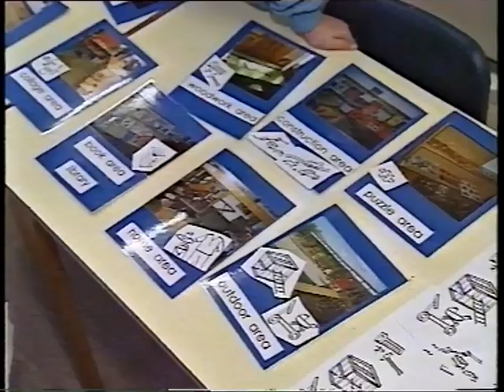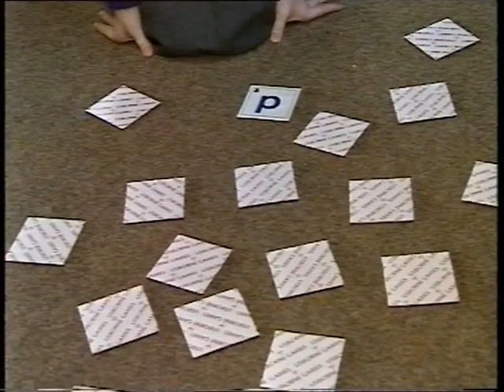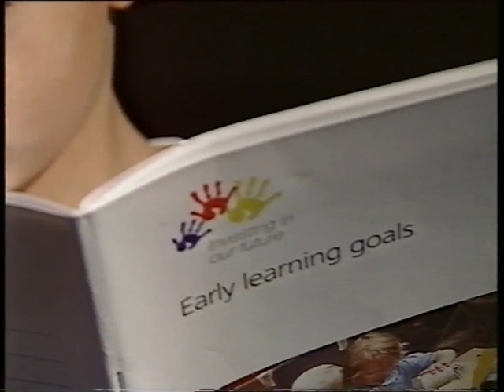Everything to Play For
BBC East documentary from the BBC2 series, "Matter of Fact". (The beginning is in "negative" mode)

First broadcast in February 2000, "Everything to Play For" examines the importance of play in the early years.